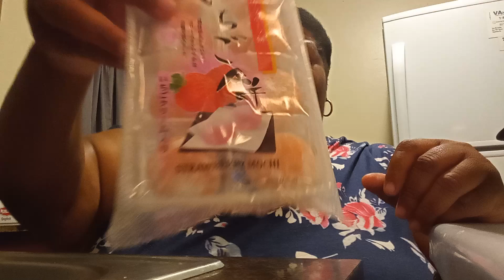Strawberry 🍓 Mocha review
did you watch this review until the end I hope so if not you still have time hummingbirds

if you can or if you will please if you haven't yet like comment and subscribe then hit the Bell to be notified of every video upload if you haven't yet subscribe please do consider

if you can and if you will share my videos out as well as run a playlist I have several thank you in advance blessings to you all boop boop